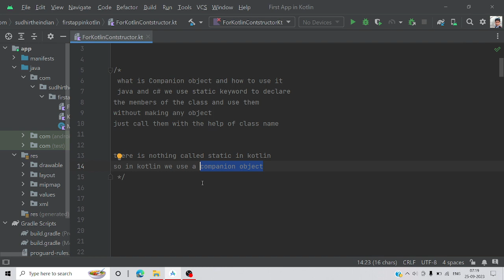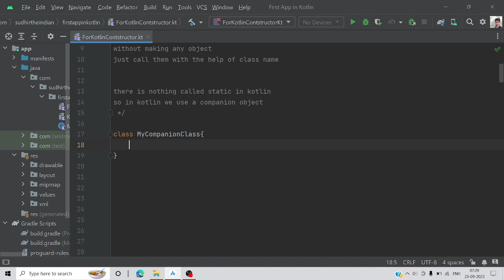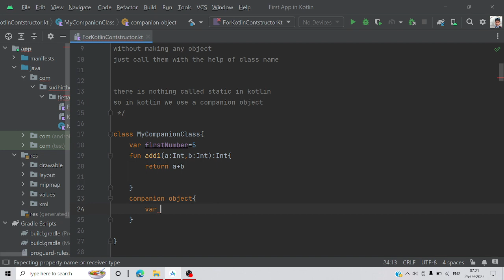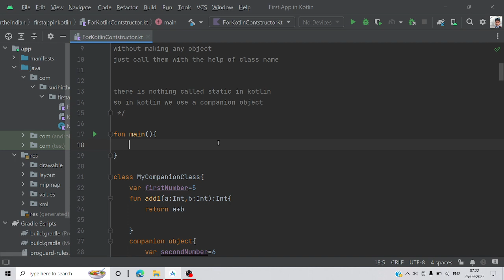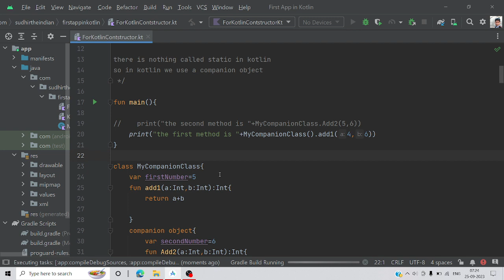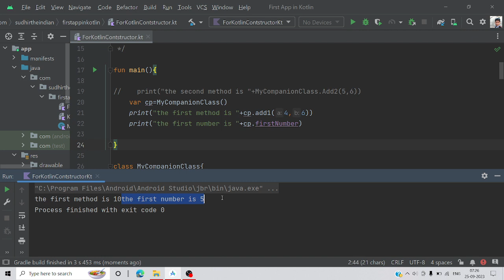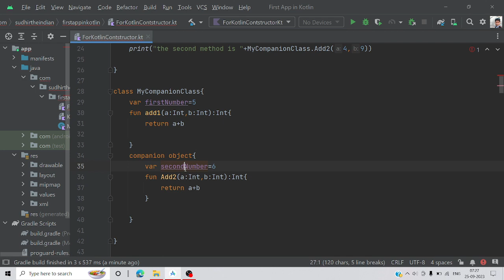How to use Companion Obect in Kotlin Android Studio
In this video, I want to show How to use Companion Obect in Kotlin